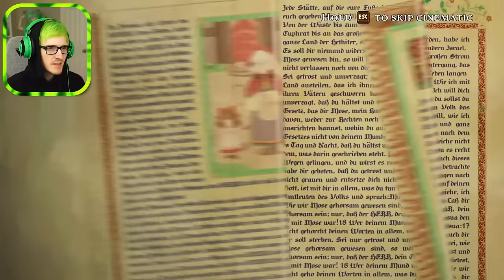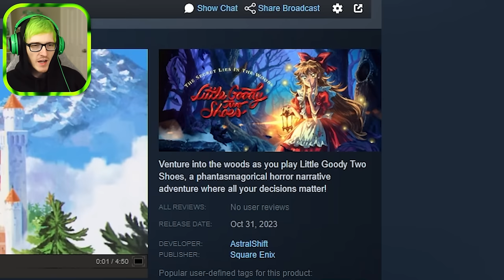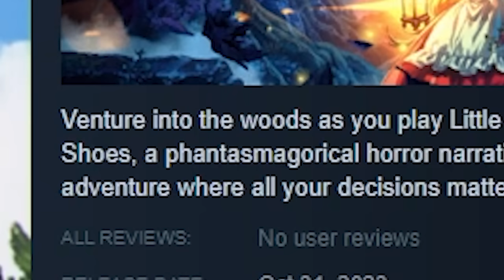A cute horror game where one wrong move can ruin her life - Little Goody Two Shoes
Today we Little Goody Two Shoes demo an horror game where all of your choices matter in determining if this fairy tale will have a good or bad ending.